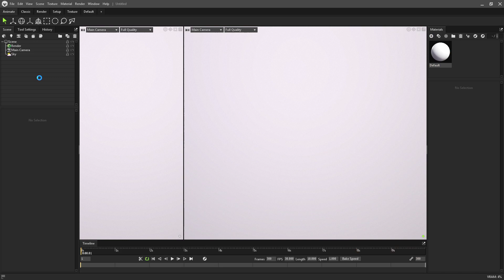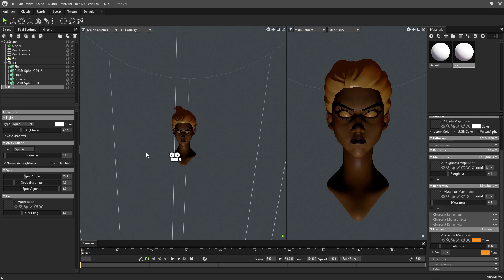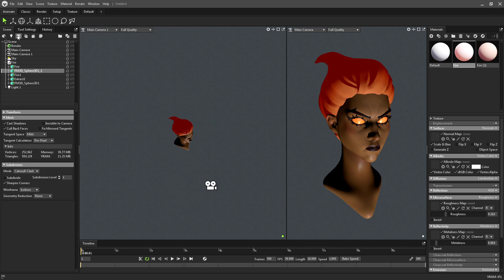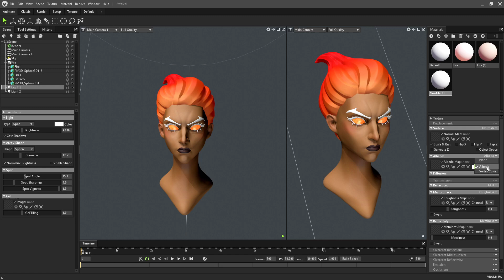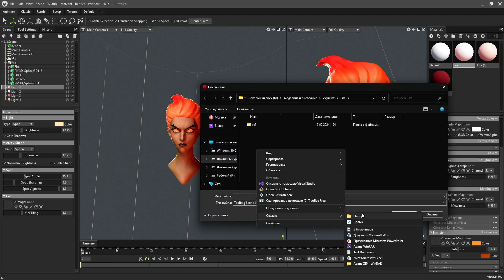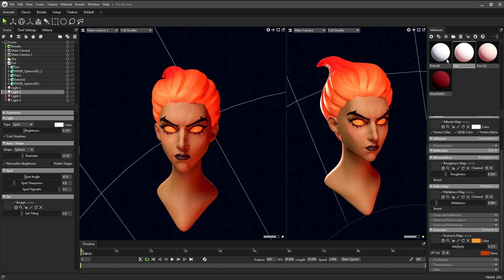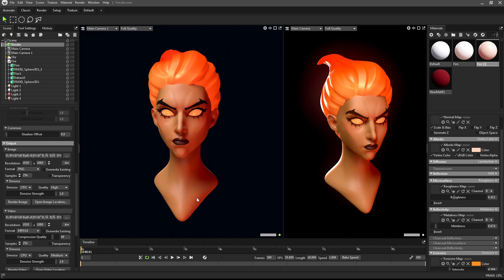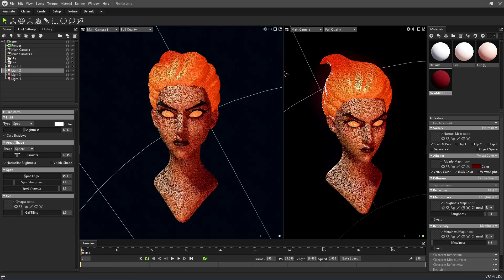Speedsculpt | Fiery girl |Render (Marmoset)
Привет, меня зовут Василина или Вася!
Я 3D artist, любящий творчество и игры. Буду рада вашей компании!)